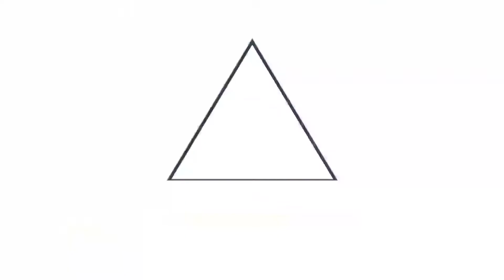Gobierno realiza campaña de tamizajes en El Paraíso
PruebasCOVID19SV 📹 📺 || El Equipo Interdisciplinario de Contención Epidemiológica (EICE) movilizó tres cabinas al municipio de El Paraíso, en Chalatenango, para hacer un tamizaje comunitario de detección de COVID-19.